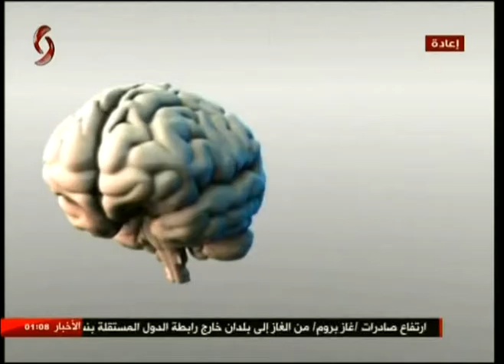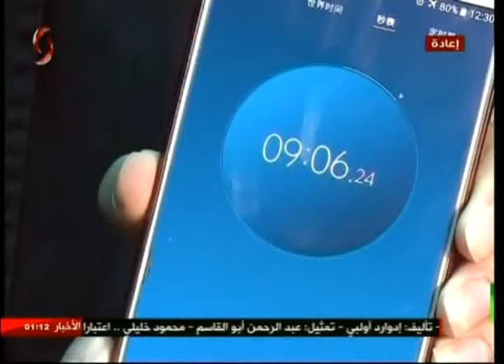صباحنا غير - 2017/04/02 - نور الابراهيم سلمى عودة